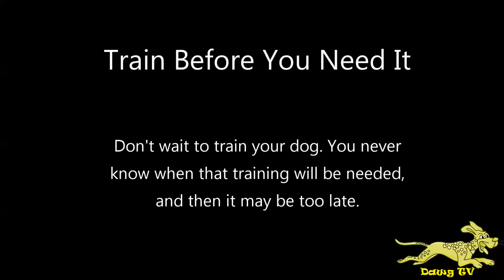Dawg Injures Himself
Dawg stepped on some garbage in the area (probably glass) and sliced his paw badly.  He now needs to stay off his feet as much as possible until it heals.  Fortunately he is already trained to leave things alone on command, so keeping him from pulling off the bandage is not a problem.